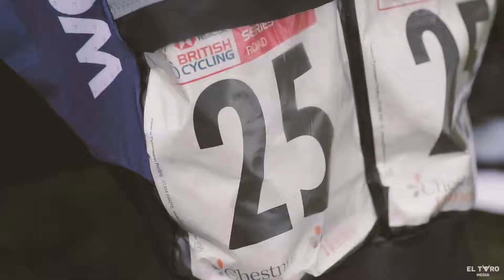Lincoln GP with Team Swift Pro Carbon Cycling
Team Swift Carbon Pro Cycling race Lincoln GP